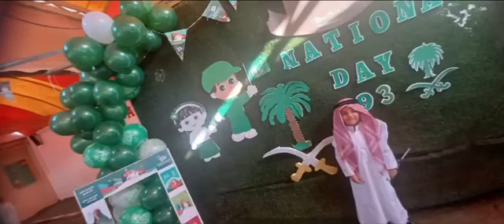كل عام وبلادنا تعانق السماء مجداً،دمُت متفرداً بالحب والعطاء، متميزاً بالأمن والرخاءأ:بدريه العتيبي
كل عام وبلادنا تعانق السماء مجداً، دمُت متفرداً بالحب والعطاء، متميزاً بالأمن والرخاء.🇸🇦🇸🇦🇸🇦

أ:بدريه العتيبي ( 3C) Kg